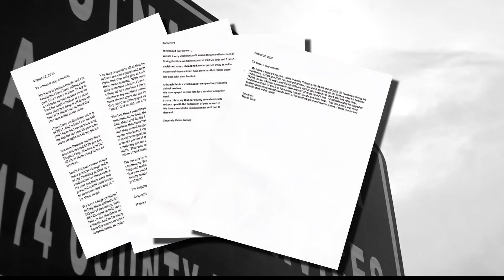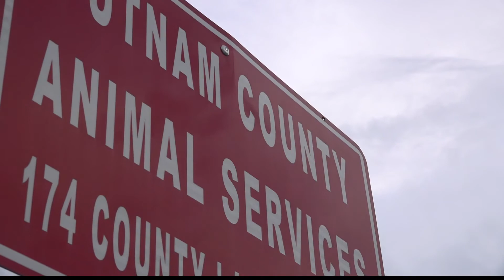Volunteers say Putnam County animal shelter is over capacity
Volunteers are asking for help.